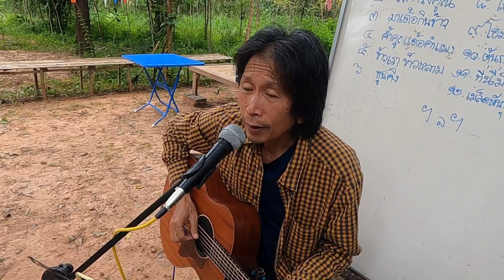หัวใจห้องที่ห้า : นิด ลายสือ